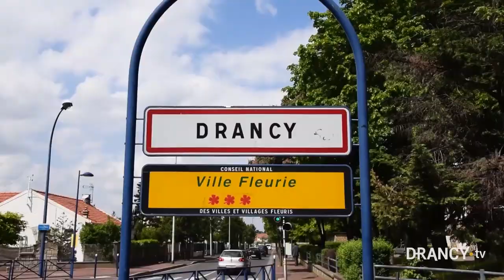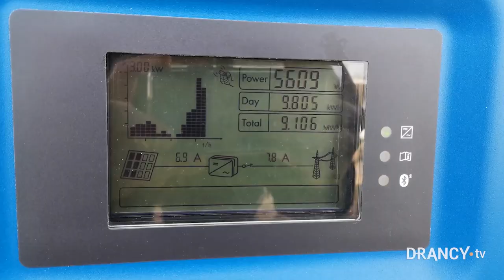Les énergies renouvelables à Drancy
Depuis plus de 15 ans, la Ville de Drancy s'engage pour un avenir vertueux et durable par une politique ambitieuse de développement des énergies renouvelables.

En limitant le recours aux énergies conventionnelles, la Ville :
- diminue ses émissions de gaz à effet de serre,
- réalise des économies financières,
- et lutte contre la précarité énergétique.